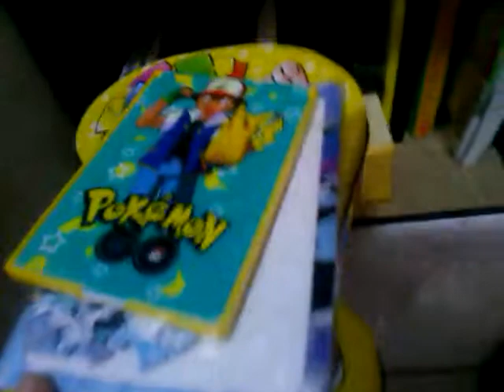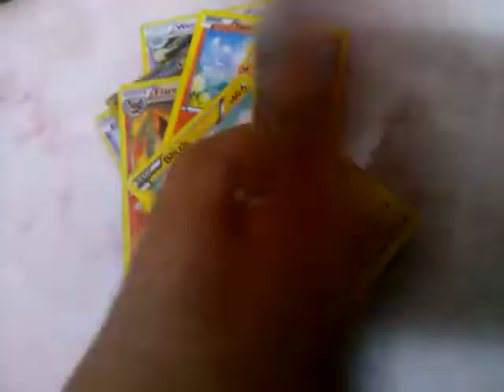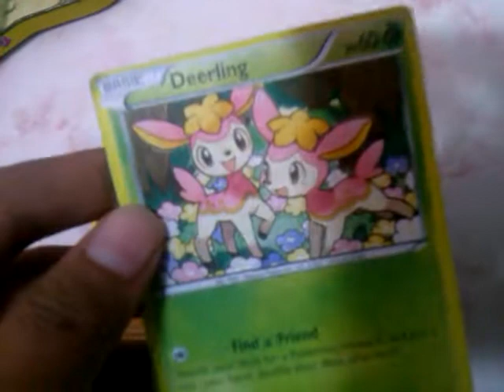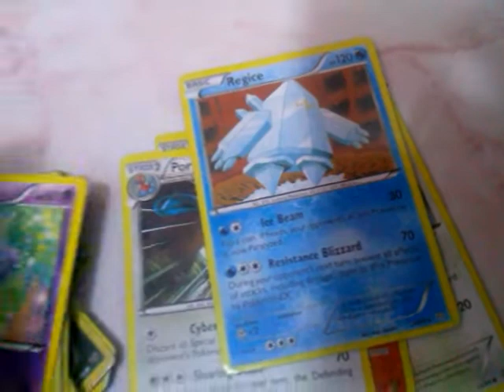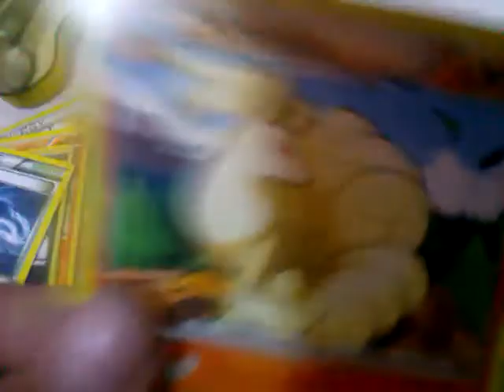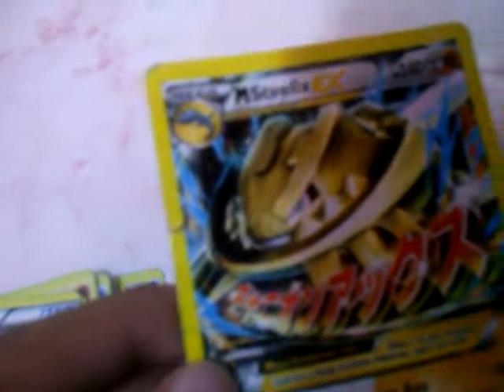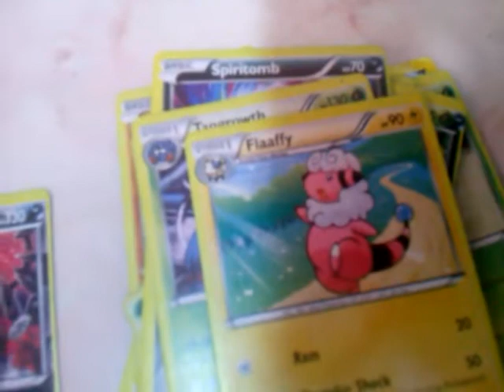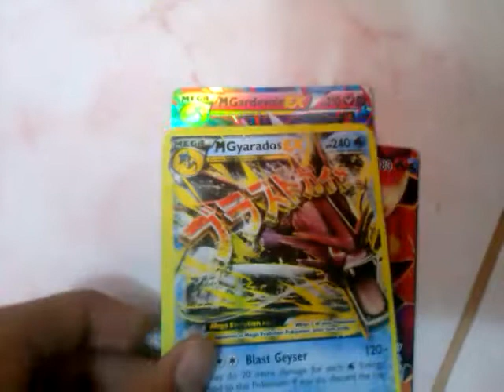Pokemon card collection |CHALLENGE MODE| (READ DESC)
How to do the challenge:

These pokemon cards got evoloutions and copies. Your job is to find it, and if you do, make sure to comment it down below in the comment section.

                  GOOD LUCK!

Guys can you teach me how to do a thumbnail or live stream?